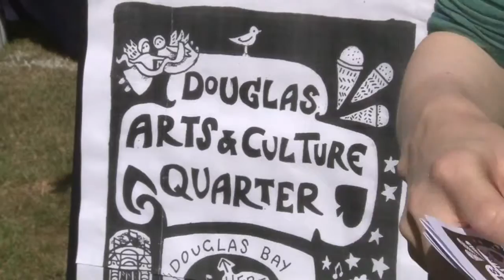Tynwald Day Fair: Douglas Arts & Culture Quarter / Alice Quayle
A conversation with Alice Quayle about the Douglas Arts and Culture Quarter (and also about her hat!)
The interview took place at the Tynwald Day Fair in 2014.